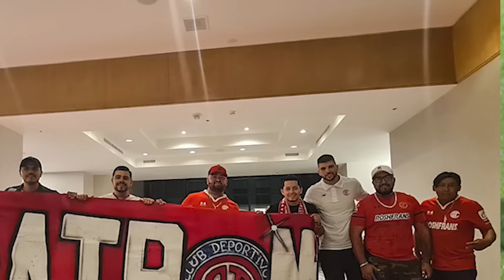🔥👹 LA NUEVA ALINEACION DE PAIVA PARA VENCER A CRUZ AZUL Y BUSCAR EL LIDERATO! ANALIZAN EL PARTIDAZO!